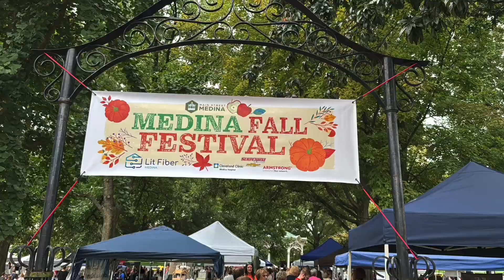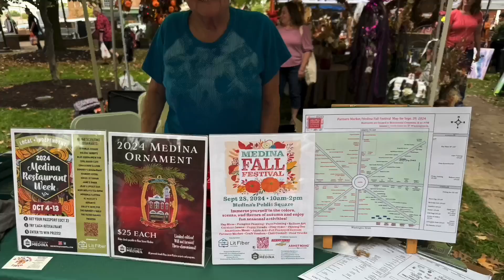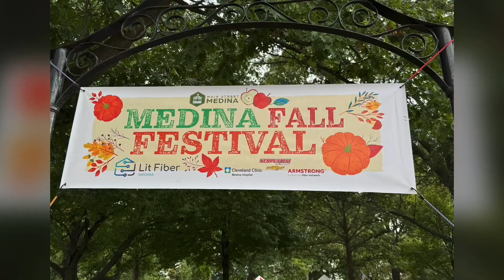Medina Fall Festival 28 September 2024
"Through Lights": Judson Crane
Who was that wonderful violinist playing in the gazebo?